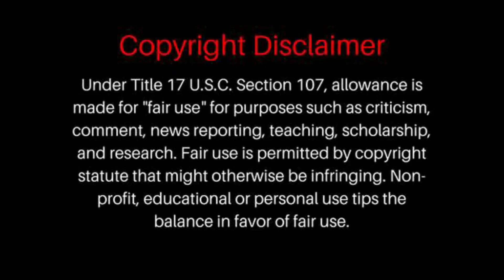Bruce Springsteen & The E Street Band - Mary's Place (Live In Barcelona) | REACTION